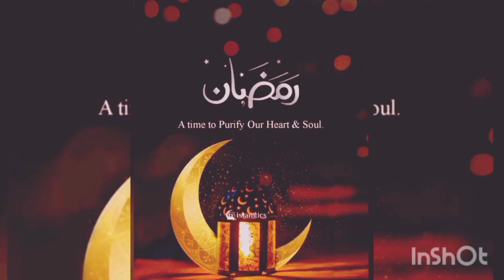Bary bhai Sy milny gai lykin wo mily nahi mujh sy@samreenkakitchen6160